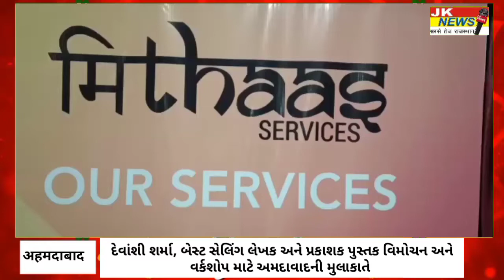દેવાંશી શર્મા, બેસ્ટ સેલિંગ લેખક અને પ્રકાશક પુસ્તક વિમોચન અને વર્કશોપ માટે અમદાવાદની મુલાકાતે